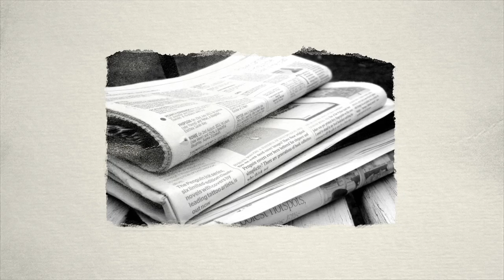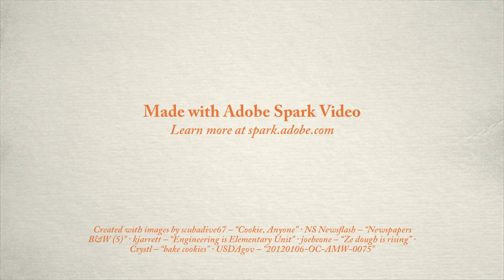The Dangers of Raw Dough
The CDC recently linked an E Coli outbreak to raw flour and raw dough. Since the link was made, over 10 million pounds of flour have been recalled.

The FDA has warned of raw dough dangers. One of the gravest dangers comes from raw eggs, which can cause Salmonella poisoning.

The good news is that you can protect your family from raw dough dangers.

You can protect your family by properly cooking all raw dough before eating.

You can protect your family by not allowing children to eat raw dough.

And don’t let children play with raw dough.

When you make recipes involving raw dough, be sure to separate raw dough from ready-made raw foods.

This prevents cross contamination.

If raw dough has to be left to rise or be refrigerated before looking, be sure that it has been properly stored, so that it does not contaminate other foods.

Heat all foods containing raw dough to at least 160-165 degrees Fahrenheit. Heating raw dough to this temperature kills the bacteria that would otherwise make you sick.

Finally, you can protect your family by washing all surfaces, utensils, bowls, plates, and cooking ware that come into contact with raw dough. And be sure to thoroughly wash your hands.